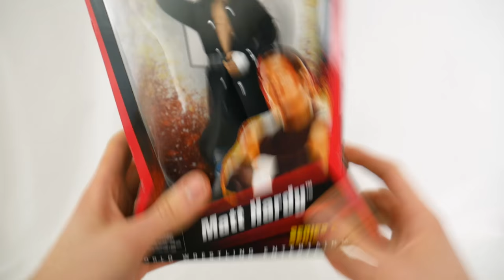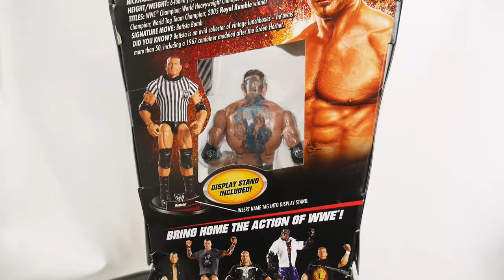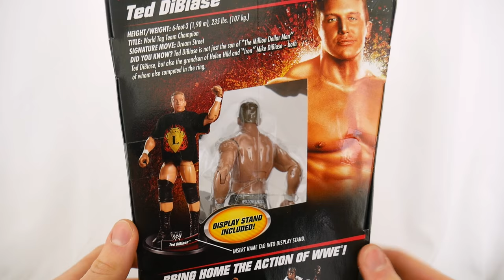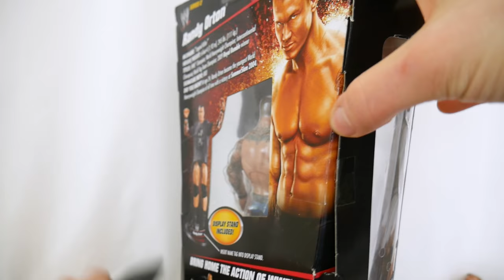Matt Hardy, Randy Orton, Batista & Ted Dibiase WWE Elite 2 Toy Unboxing & Review!!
At Wrestlemania 33, THE HARDY BOYZ RETURNED!! Holy cow. And Randy Orton is the NEW WWE CHAMP?! AND BATISTA is returning as DRAX in Guardians of the Galaxy Vol 2?! Perfect time to review these figures AND Ted Dibiase from WWE elite series 2. Seriously happy I picked up this Matt Hardy before it gets scalped top $$ but it'll go down when Mattel makes more better figures in the future.

@tommytoytravels on TWITTER & instagram!